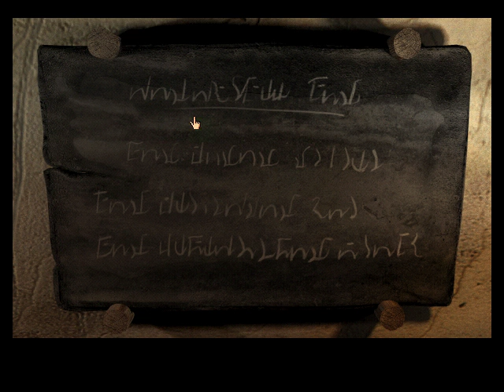Let's Play Riven: The Sequel to Myst - Part 6: Schooltime with Headmaster Gehn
I find myself in a school built by Gehn and the Guild of Educators for the purpose of teaching Rivenese children the D'ni culture, language, alphabet and numerals, the latter proving to be important in solving one of the many puzzles that Riven has in store.